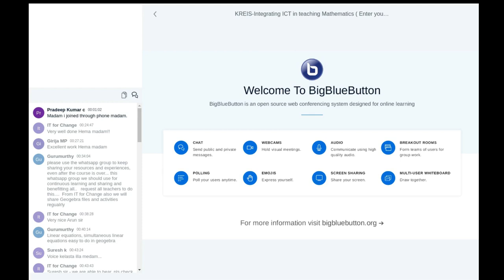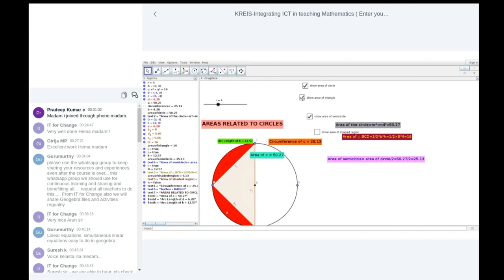KRIES Teacher explaining benefits of using GGB in teaching by Madhu